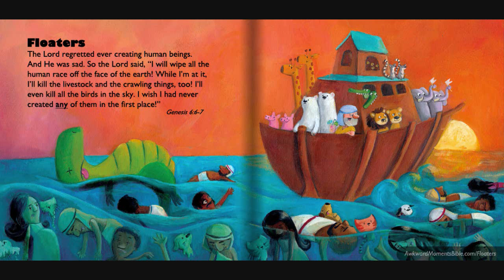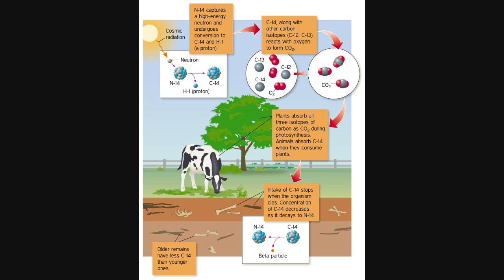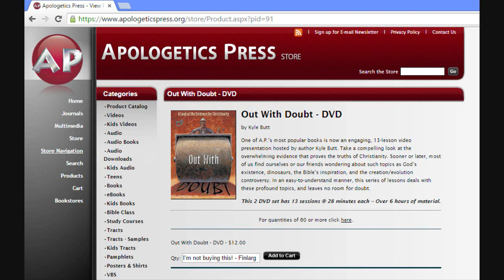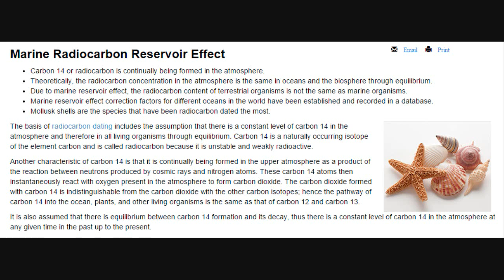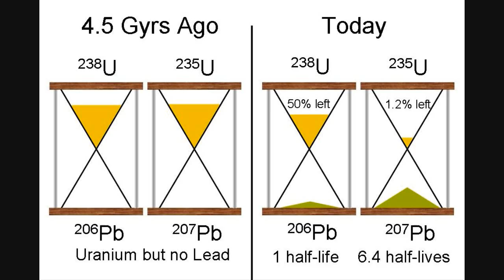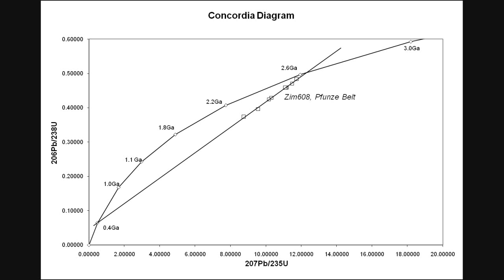Rebutting Kyle Butt - Part 2 (of 3)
Nobody else appears to have addressed Kyle Butt's claims about the age of the Earth in video form...

Link to Apologetics Press - in case you're daft enough to buy the DVD:
Homo sapiens appears to be about 200 thousand years old:
Article which explains why radiocarbon dating doesn't work so well on marine life:
How many sons did Abraham have - 1, 2 or 8?